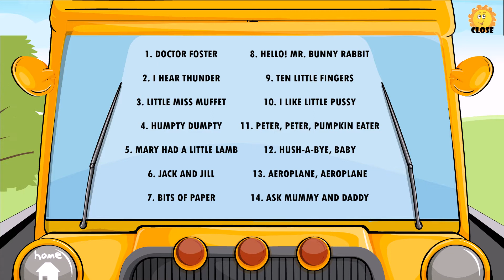BLUE BERRY UKG SEM 1 TERM 2 RHYMES 12 HUSH A BYE, BABY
ORANGE LEAF PUBLISHERS
BLUE BERRY UKG SEMESTER 1 | TERM 1,2
ENGLISH
RHYMES
MATHEMATICS
GENERAL KNOWLEDGE
STORIES